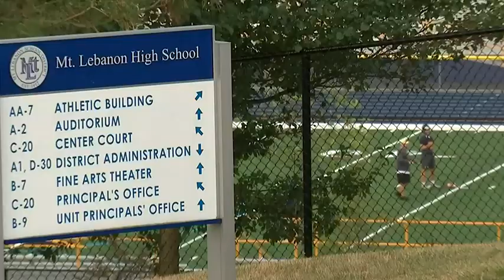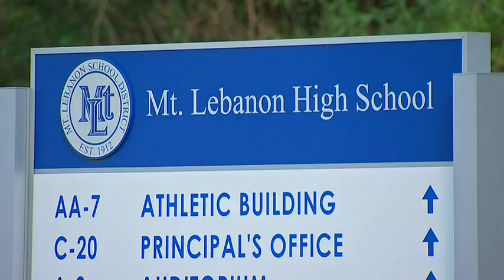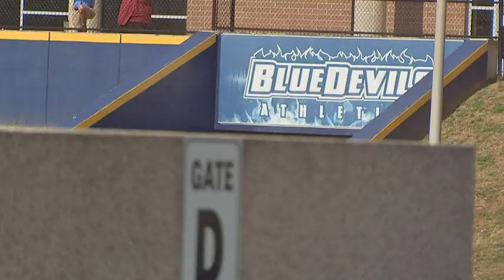Mt. Lebanon suspends football program after student tests positive for COVID-19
Several local high school sports programs are facing COVID-19 hurdles despite the Pennsylvania Interscholastic Athletic Association giving them the green light to have a fall season. The PIAA gave the green light to schools across the state on Friday with a vote of 25-5. Here's a look at the other school districts making changes